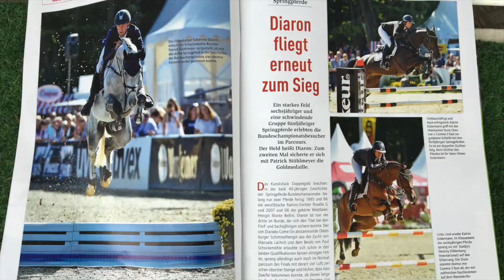Stute2020-Diaron-Calido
Typvolles Stutfohlen, geboren Mai 2020, vom Doppel-Bundeschampion Diaron OLD (Diarado-Come On) aus dem leistungsstarken Mutterstamm mehrerer 1,60m-Pferde: Lacontino (Kathi Offel, Luciana Deniz), Colantinue (Tim Hoster), Comazio (Johan Kachelhoffer, RSA), Cat Buffy (Andrea Hoppe, Hilmar Meyer).